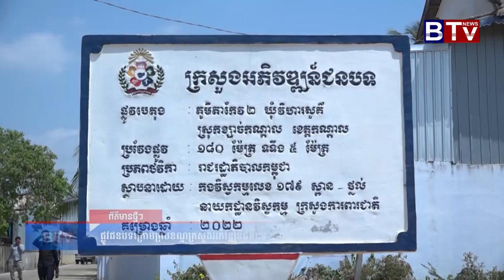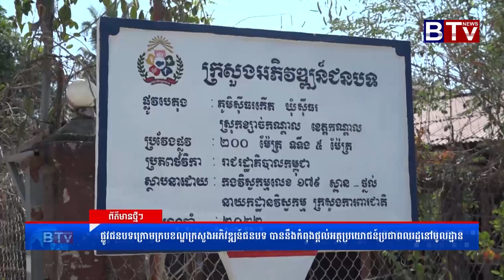WATCH ផ្លូវជនបទក្រោមក្របខណ្ឌក្រសួងអភិវឌ្ឍន៍ជនបទ បាននឹងកំពុងផ្តល់អត្ថប្រយោជន៍ប្រជាពលរដ្ឋនៅមូលដ្ឋាន